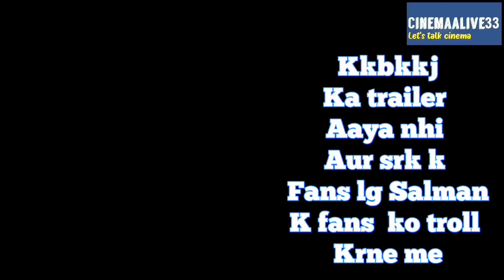Kisi ka bhai kisi ki jaan trailer| Salman khan|Trailer Review|pooja hegde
In this video we review the  trailer of 'kisi ki bhai kisi ki jaan' starring salman khan ,pooja hegde, daggubati venkatesh ,shehnaz kaur gill, siddharth nigam
Topics covered:
Kisi Ka Bhai Kisi Ki Jaan Official Trailer
Kisi Ka Bhai Kisi Ki Jaan Trailer Reaction
Kisi Ka Bhai Kisi Ki Jaan Trailer public review
Kisi Ka Bhai Kisi Ki Jaan Trailer Breakdown
Kisi Ka Bhai Kisi Ki Jaan Review
Kisi Ka Bhai Kisi Ki Jaan Full Movie Review
Salman khan
pooja hegde
shehnaz kaur gill
siddharth nigam